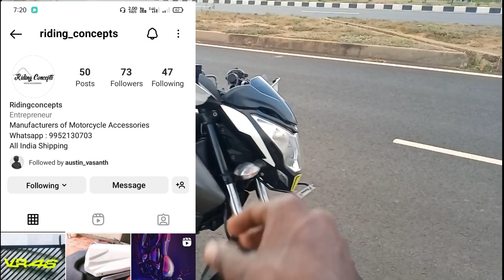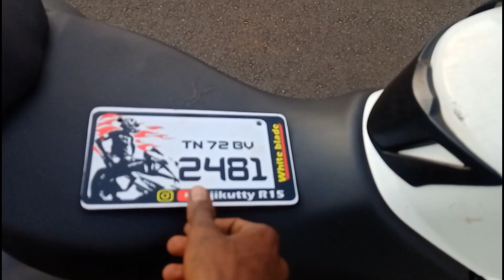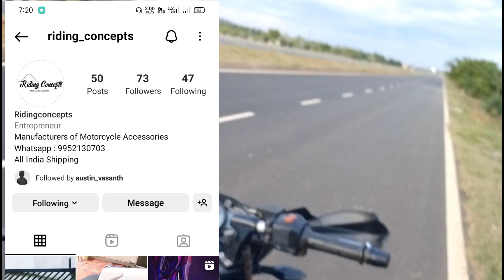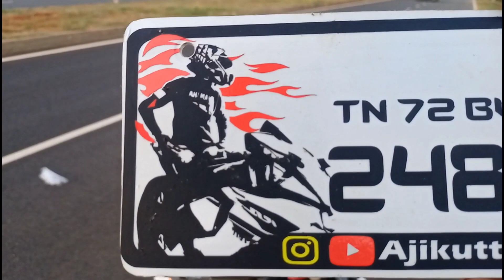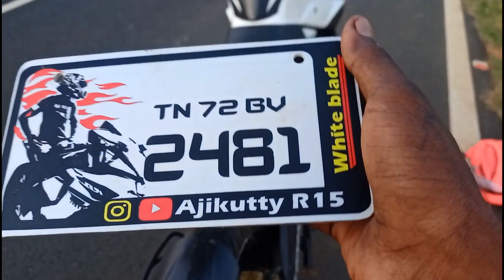first time my ▶️YouTube channel 🎉gift for 👉riding concept👈Tq bro❣️ajikuttyr15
😍Tq bro ❣️💯❣️